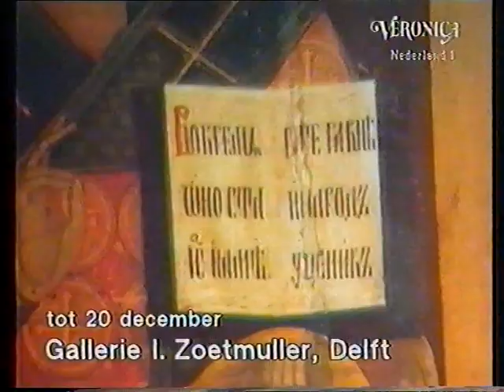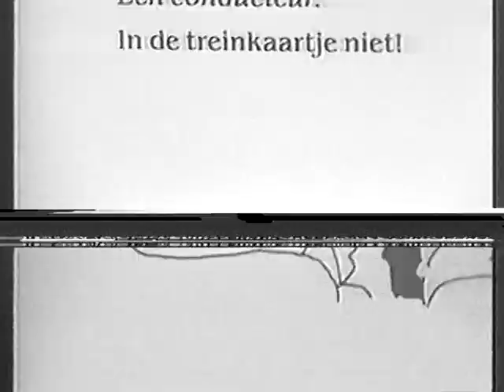Veronica - Agenda, afkondiging Marijke Benkhard en eindleader (5-12-1982)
Veronica besluit de uitzending op pakjesavond 1982 met de maandelijkse Agenda, waarna Marijke Benkhard afkondigt met het overzicht voor de komende week.

Opname: zondag 5 december 1982
Bron: Betamax